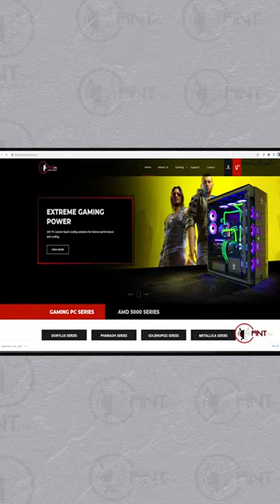Watch how ANT PC makes dream ALIVE!!! | Honest Customer Review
Honest Customer Review- Watch how ANT PC makes dreams ALIVE!!